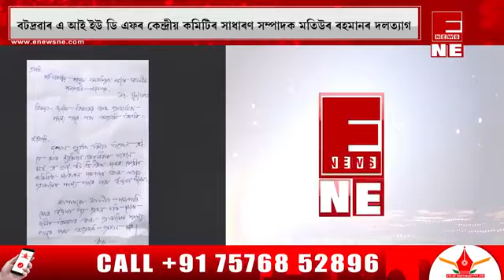বটদ্ৰৱাৰ এ আই ইউ ডি এফৰ মতিউৰ ৰহমানৰ দলত্যাগ